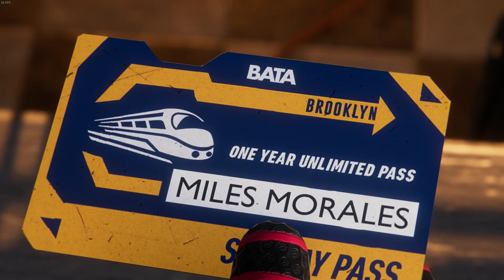Marvel's Spider Man Miles Morales 2023 01 07 Die U-Bahn Bomben entschärfen